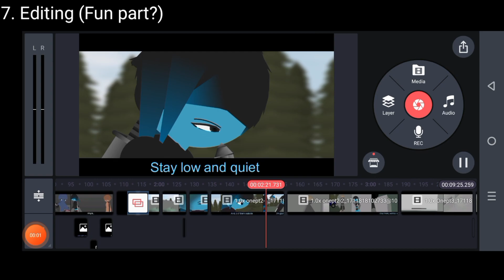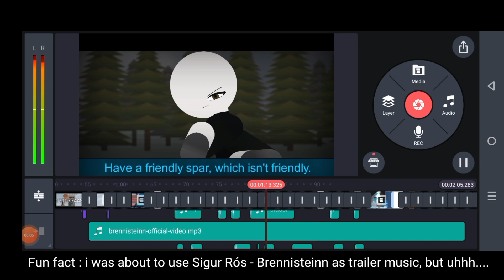Behind the scenes (yes)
and just like that, the Remembrance is born..